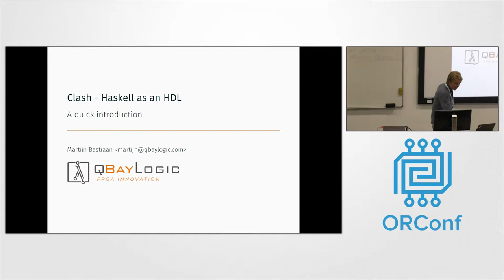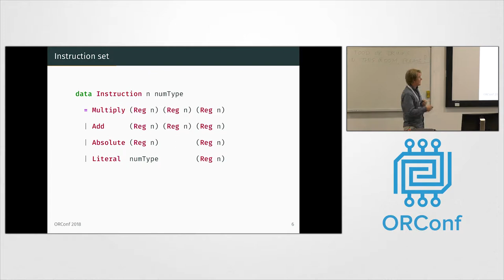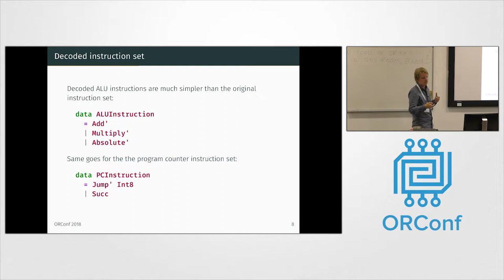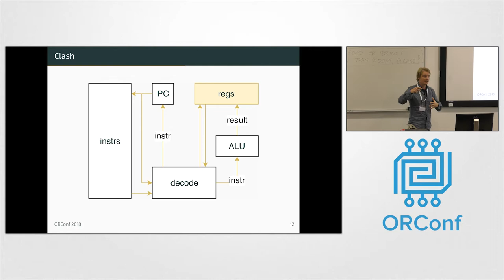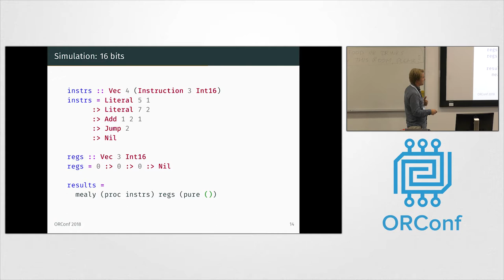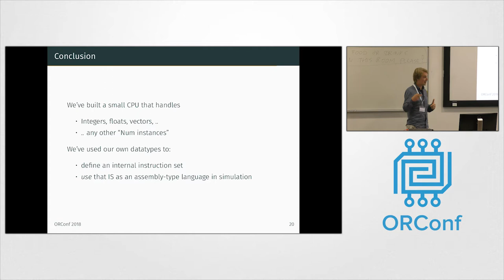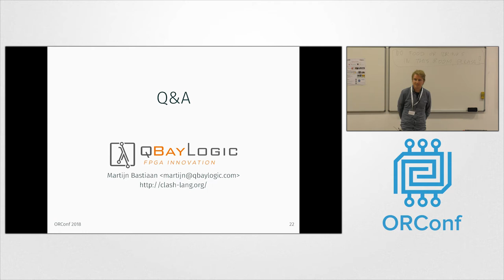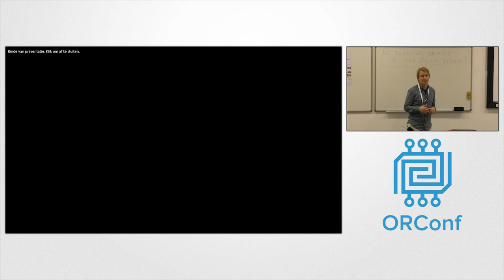Clash: Haskell as an HDL - Martijn Bastiaan - ORConf 2018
Clash is an effort to build a compiler translating Haskell to Verilog and VHDL. It supports many of Haskell's incredibly powerful constructs, allowing it to reuse much of the existing ecosystem. Clash supports powerful type inference, an interactive REPL, simulation on any target supported by GHC, abstract data types, and higher-order functions. Many hardware features are supported or under active development, such as verilog co-simulation, multiple clock domains, and bidirectional ports.

This talk provides provides a quick introduction into hardware design with Clash.
Presenter: Martijn Bastiaan

During his bachelor's at the University of Twente, Martijn came to know the creators of Clash through his involvement as a TA in the first year's functional programming course. Shortly after starting his studies abroad at Danmarks Tekniske Universitet, the creators founded QBayLogic; a company developing Clash and providing support for it in various forms. Right after graduating he joined the company and has been working there for a year. Since then, he's been an active contributor to the Clash compiler.
Talk recorded at ORConf 2018, the Open Source Digital Design conference, held in Gdansk, Poland and organized by the FOSSi Foundation.